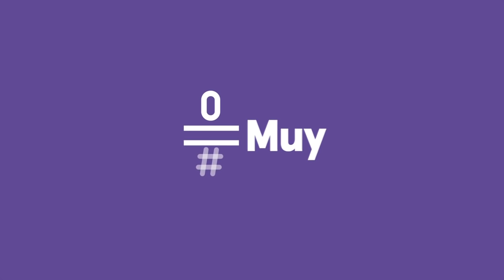La Vida Secreta de los Niños: ¡Una caja sorpresa! | #0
Sergio trae una caja misteriosa que ¡está llena de globos! No todos los niños consiguen uno y empieza el conflicto...